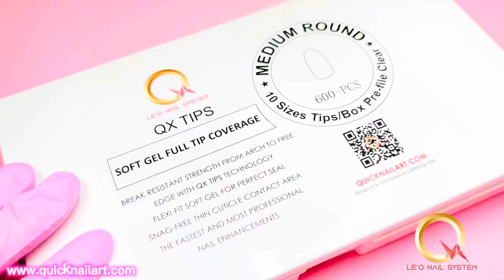How to apply QX Gel Tips